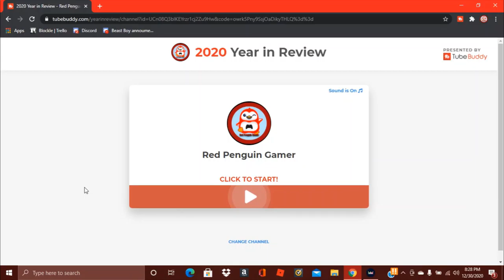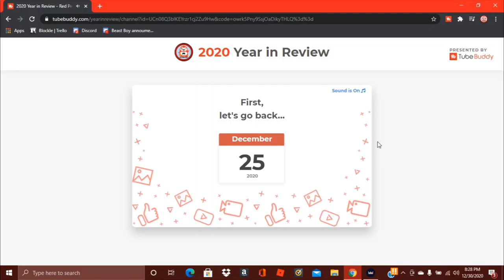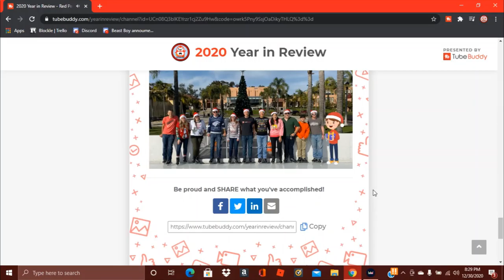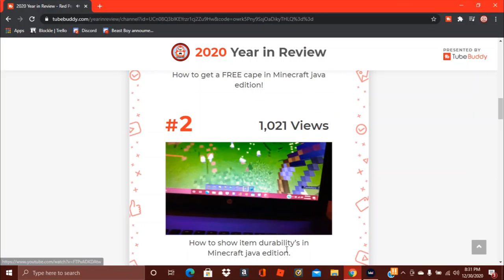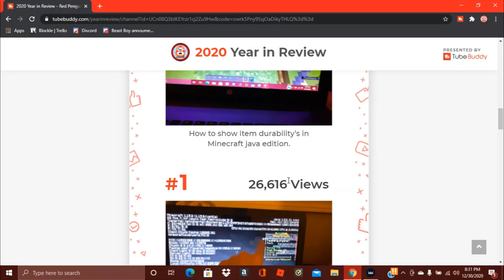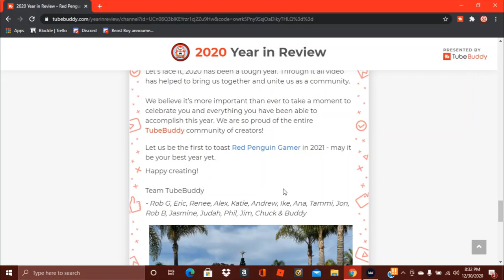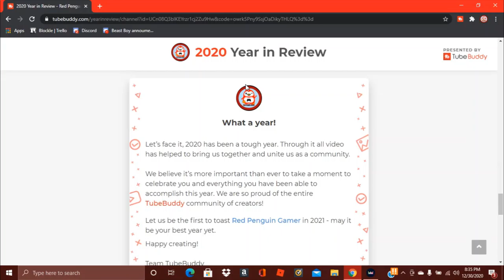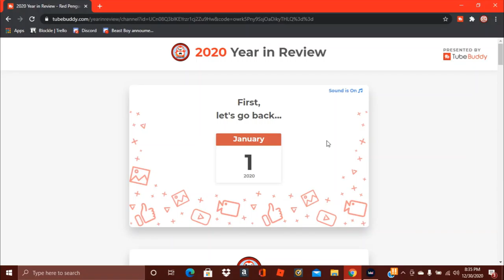Out with 2020 In with 2021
In this video I view everything I did this year which was very successful for me. Can't wait for next year and happy new year to all.

Friends in this video:
None